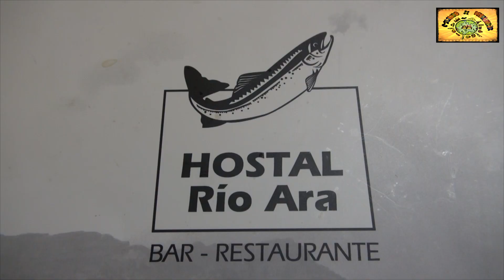Pueblos más Bonitos de Huesca: Alquézar, Roda de Isabena y Montañana | Huesca 1# España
Empezamos una nueva aventura por la provincia de Huesca y hoy visitamos los 3 pueblos más bonitos. Alquézar con su colegiata y calles medievales, Roda de Isabena que es el pueblo más pequeño de España con Catedral y Montañana un reducto medieval de los siglos XV y XVI con una iglesia y antigua prisión entre otras muchas cosas más que tienes que ver y visitar en la provincia de Huesca.